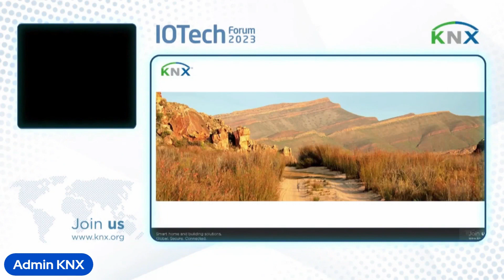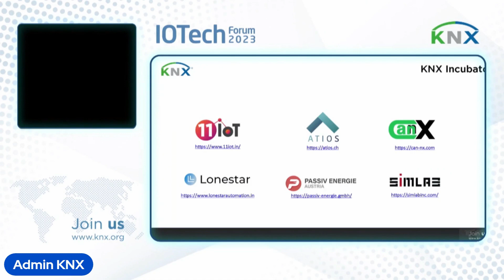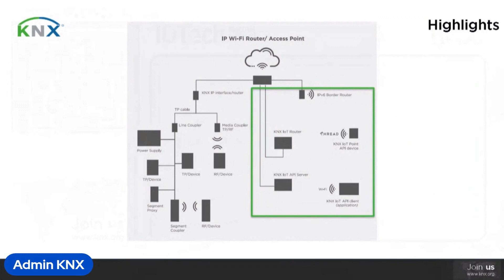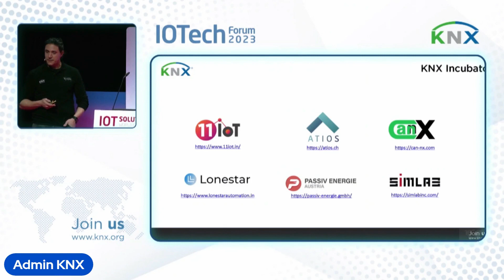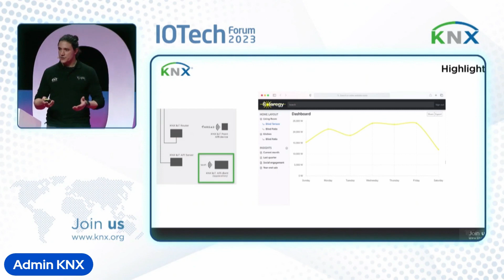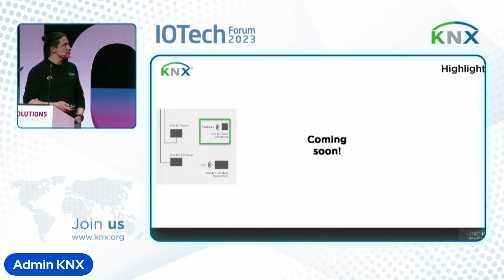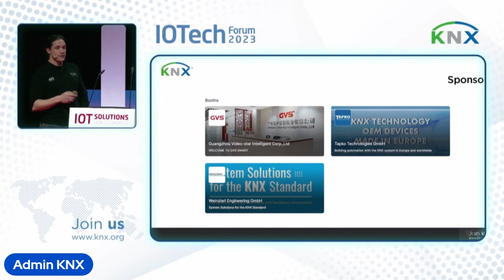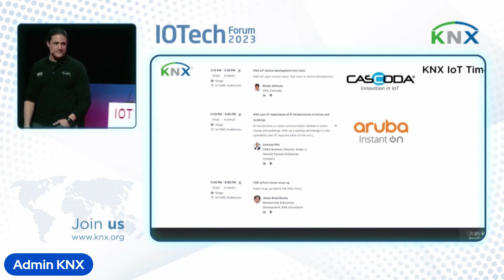KNX Startup incubator ramp up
Evolution of the KNX Startup incubator, milestones, and novelties.

Speaker: Jesús Arias García, Membership & Business Development, KNX Association